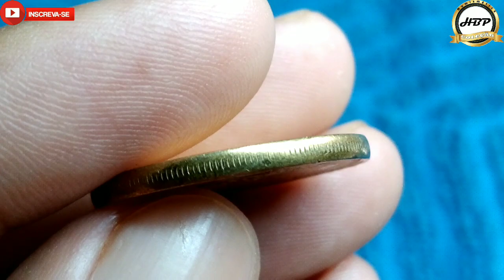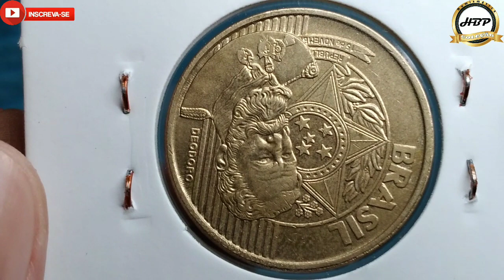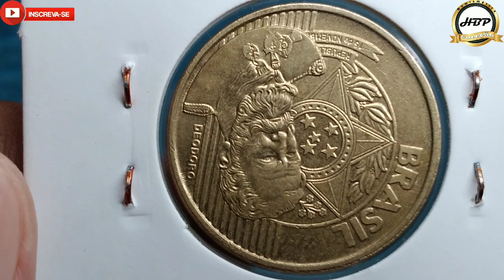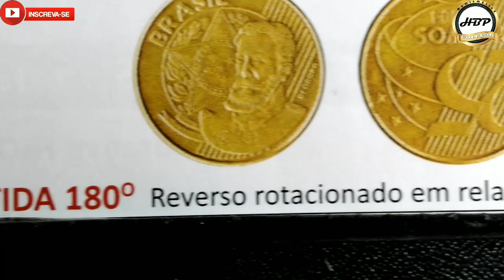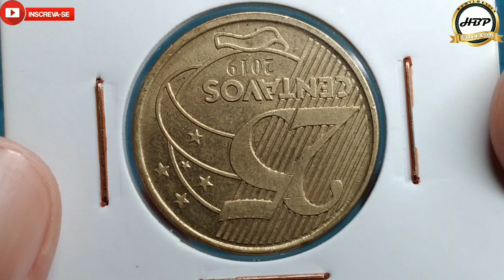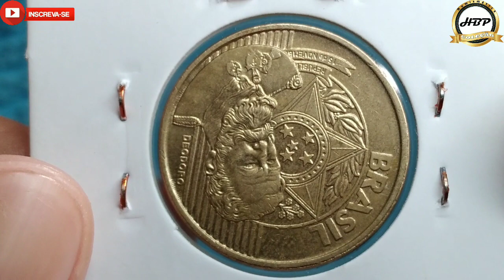Esta moeda virou raridade! 25 centavos 2019, poucos colecionadores conseguiram achar este defeito.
Olá amigos e amigas seja todos bem vindos ao nosso canal NUMISMÁTICA HBP COLEÇÃO, no vídeo de hoje estarei apresentando a moeda de 25 centavos 2019 com reverso invertido.
Este é um ano especial dentro da numismática brasileira, porque tivemos moeda fabricadas aqui no Brasil e também na Holanda para circulação comum,  e entre elas saíram várias com defeitos de cunhagem, aqui temos uma moeda rara e super valorizada porque apresenta a anomalia clássica do reverso invertido,  quando efetuo o giro no seu padrão moeda que é de cima para baixo ou de baixo para cima a efígie do Deodoro esta de cabeça para baixo o oposto da moeda comum que é apresentar a efígie do Deodoro em pé, e esta moeda são poucas encontrar fazendo com que sua procura só aumenta e a valorização também, por esse motivo fique atento nesta anomalia e não deixe esse detalhe passar despercebido.